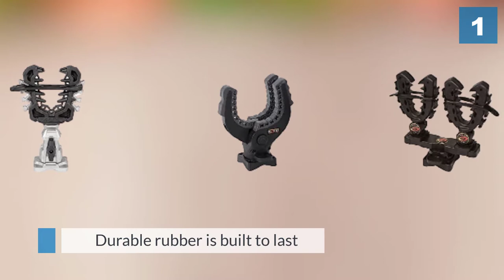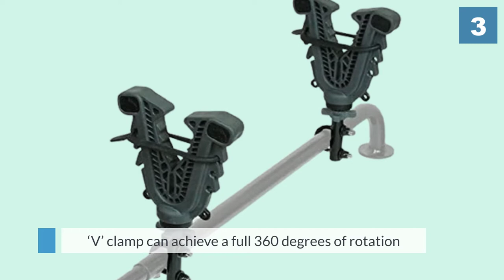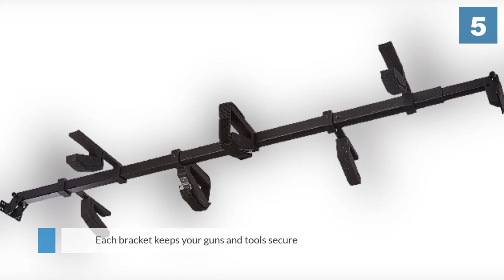Top 5 Best ATV Gun Racks Review in 2024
Best ATV Gun Racks featured in this Video:
0:16 1. Kolpin Rhino Grip - Double - 21505
1:13 2. Black Boar ATV Gun Holder Case
2:09 3. ATV TEK, V-Grip Gun, Bow & Utility Rack
3:06 4. Classic Accessories QuadGear Black UTV Double Gun Carrier
4:07 5. Big Sky SBR-2G Gun Rack 2-Gun Sky Bar

What Is an ATV Gun Rack?
The gun rack is mounted on the ATV and holds the gun securely and set up. It permits you to ride with no interruptions and guards the gun too. It's basic that you pick an ATV gun rack that suits your ATV, fits well, and looks great as well. This makes gun racks a fundamental thing for keeping guns protected and intact and guaranteeing mishaps don't happen.

What is the Best ATV Gun Racks?
If you are looking for the top ATV Gun Racks, then you are in the right place. Because we are here to help you pick the best product available in the market. The Autos Square team strives to collect as much information as possible, read tons of reviews from actual users, and rank the products based on different factors like quality, value for the price, the reputation of the manufacturers, etc. Please let us know if you have something in your mind in the comment section.